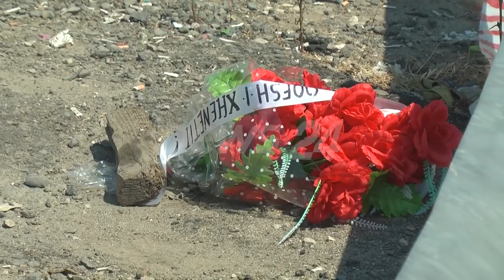Ne shtepine e Rafaelit vajtojne vdekjen e tij: Punoi qe 15 vjeç per te mbajtur familjen